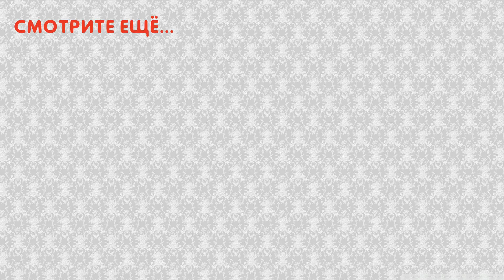Обзор квартиры. Рум тур по двухкомнатной квартире в стиле эклектика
Виртуальный тур (room_tour) - обзор_двухкомнатной_квартиры в стиле эклектика: гостиная со столовой, спальня и кухня, совмещенная с балконом. Дизайн_проект реализован Студией дизайна интерьера и архитектуры Lightdesign (studio-lightdesign.com).

Смотрите также другие полезные видео по теме!

Атлас Интерьеров - канал для тех, кто планирует ремонт своими руками, хочет изменить дизайн и интерьер, выбрать стильную мебель, отделку для стен и текстиль. Владельцы загородных домов найдут на канале отличные идеи для дачи и сада, варианты ландшафтного дизайна. А идеи поделок и полезных самоделок помогут создать уют в доме или неповторимую атмосферу в вашем саду.